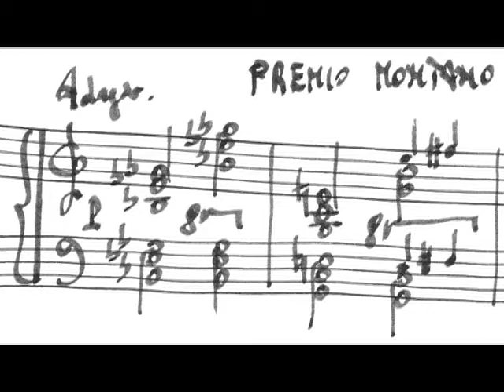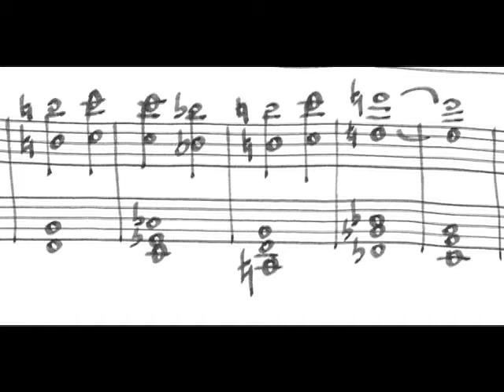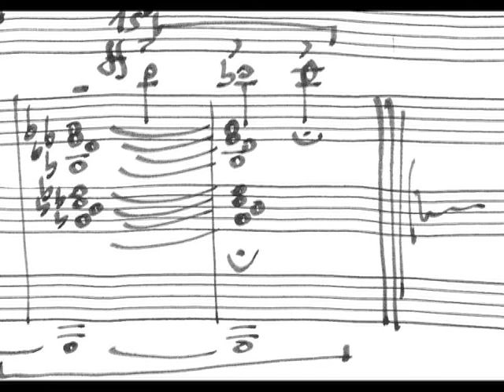Music for the poet Camillo Pennati - Premio Lorenzo Montano 2008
Frammenti utilizzati:
"Strumenti attorcigliati a verticalità che ne sostengono
quell'affogliato progredire celano bocci nel fondale ..."
"Ad un commovimento verticale di struggenza
dedica l'erba la sua minuta infiorescenza ..."